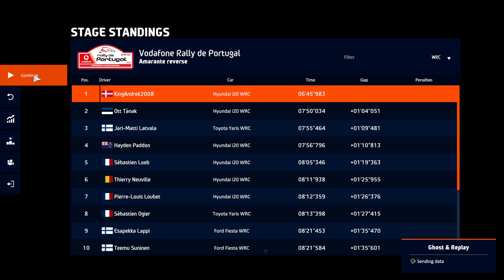Playing Every Stage in WRC 9 - Day 35 Amarante Reverse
Over the next several days, every day I'm going to play WRC 9 until I finish all stages.

Today was Amarante Reverse. Day 35 out of 109.